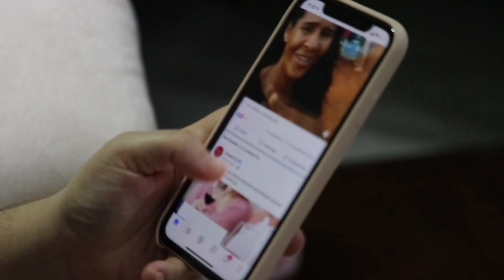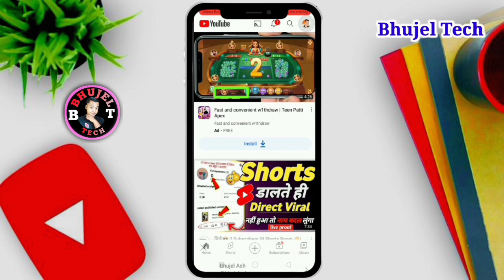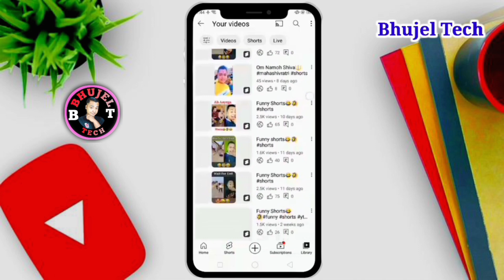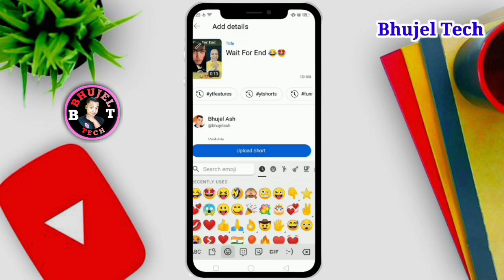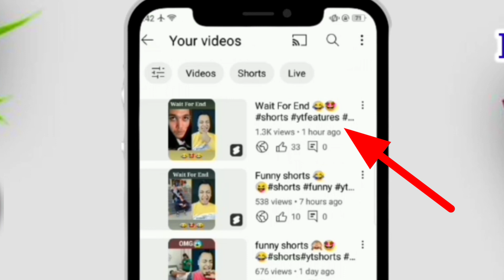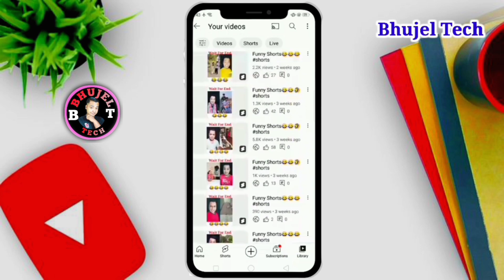Youtube Shorts Par Views Kaise Badaye|How to get more views on youtube shorts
In This video:- Hlo Doston is video me youtube shorts ki video me views badaneka tarika batane ja raha hun.किस तरह से आपलोगो को youtube shortsकी भिडियो पर ज्यादा views लाना है।

Your quert:- Youtube shorts par views kaise badaye
how to get more views on Youtube shorts
Youtube shorts par views kaise laye

(Bhujel Ash)

(bhujelash)

_________THANK__YOU________